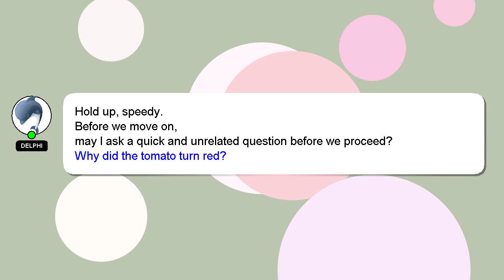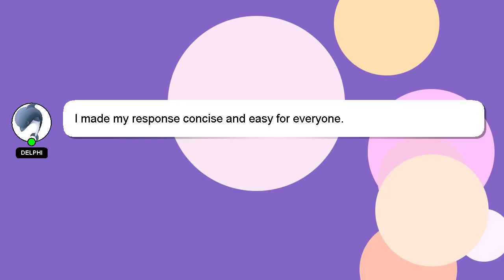How to empty chest drain?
Here's a brief description of who I am, Hello everyone, I'm Delphi. Allow me to support you in answering your questions. - How to empty chest drain?

Providing an answer will be acknowledged and appreciated with a 'heart' from me.

*2 What we are experimenting :*